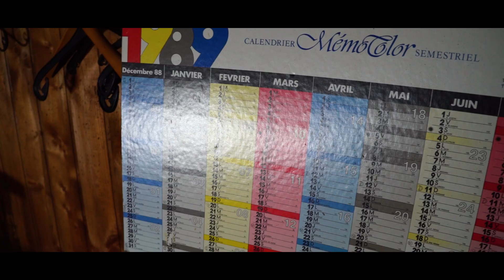VERLATEN JAGERSHUT gevonden MIDDEN IN HET BOS ! *ALLES ACHTERGELATEN*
Wij Urbex Explore zijn vandaag in belgie in een VERLATEN JAGERS HUT